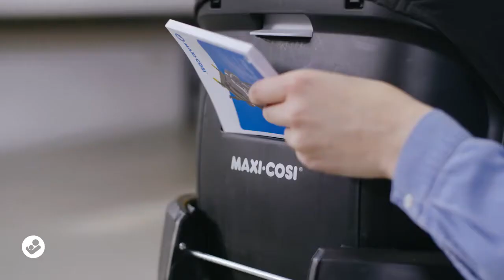Maxi Cosi Marble i Size - prezentacja funkcji i montażu - Bociek eu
Maxi Cosi Marble i-Size + baza dedykowana baza ISOFIX to zestaw dla dziecka od urodzenia do ok. 1 roku życia. Fotelik samochodowy z opcją rozłożenia do pozycji leżącej podczas jazdy w samochodzie. Zgodny z normą i-Size. Montowany tylko na dedykowanej bazie ISOFIX. Pasuje do wózków z adapterami typu Maxi Cosi.